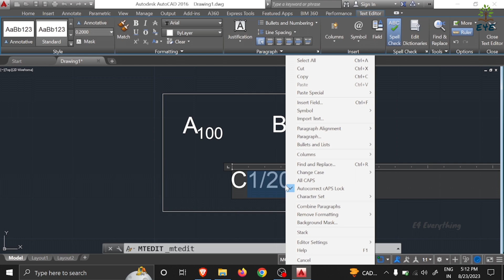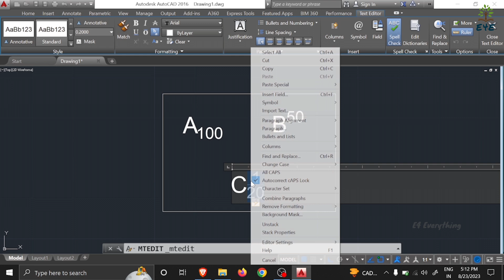How to type Subscript, Superscript and Ratios in AutoCAD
In this video we will be looking on How to type Subscript, Superscript and Ratios in AutoCAD

subscript ZWCAD AUTOCAD TRICKS AUTOCAD MADE EASY

How to type Subscript in AutoCAD
How to type Superscript  in AutoCAD
How to type  Ratios in AutoCAD
Type letters as subscript
Type letters as superscript
autocad tips
autocad tricks
autocad tutorial
Autocad installation
Learn Autocad